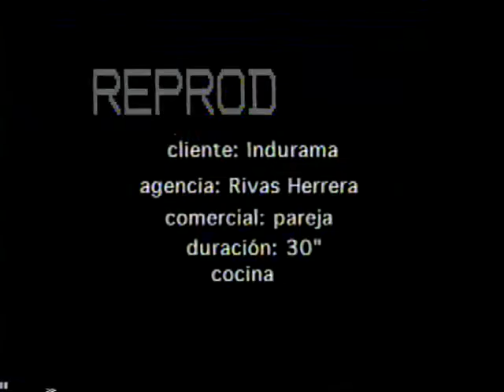Indurama TV Commercial in Ecuador - Stephen Handisides